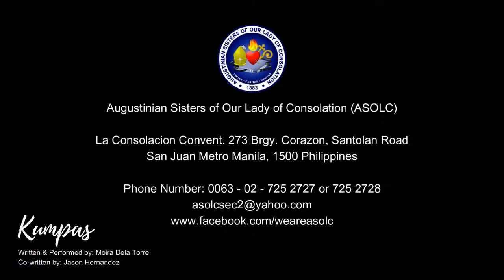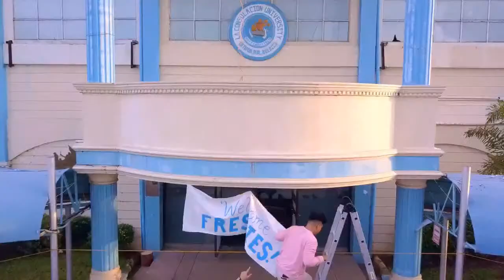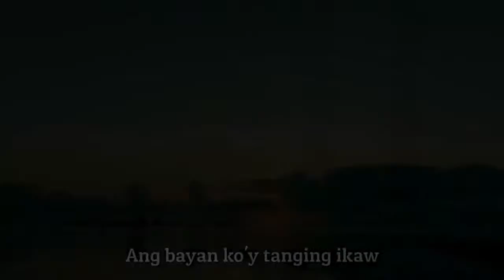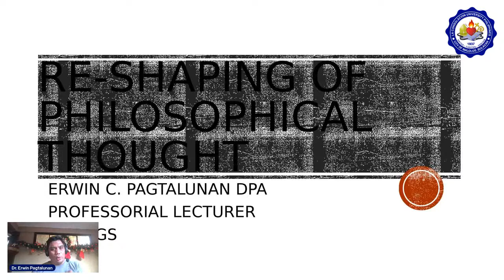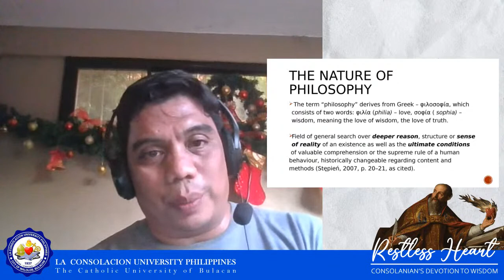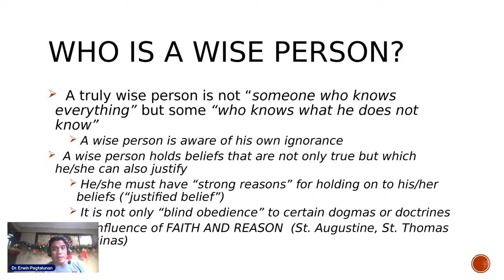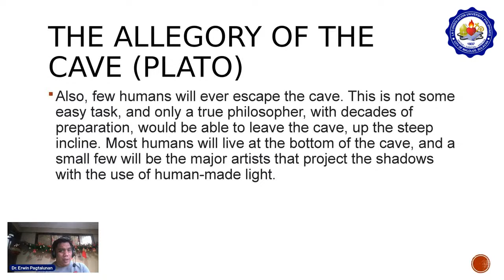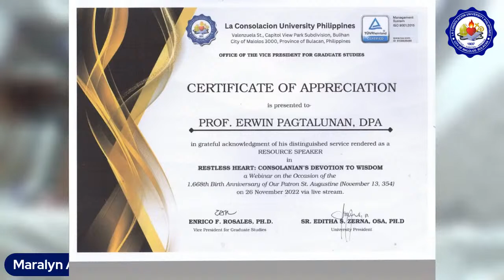Restless Heart: Consolanians' Devotion to Wisdom